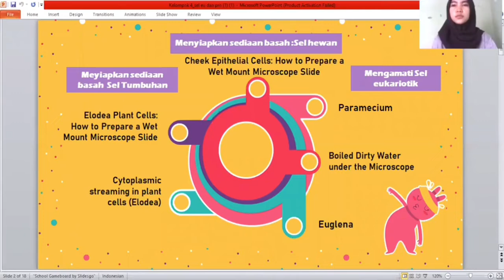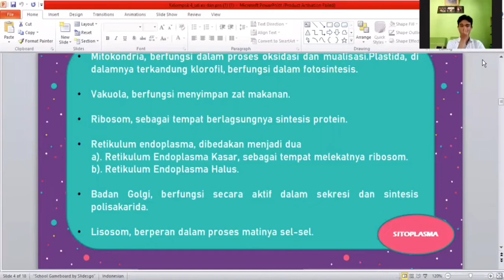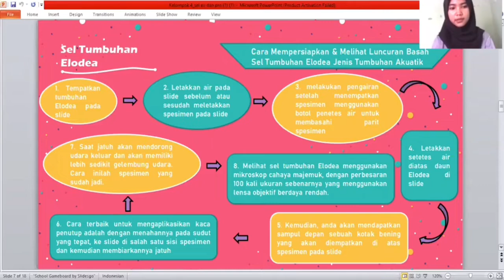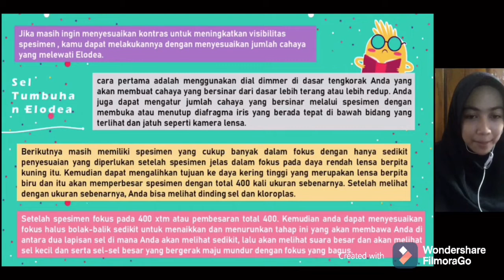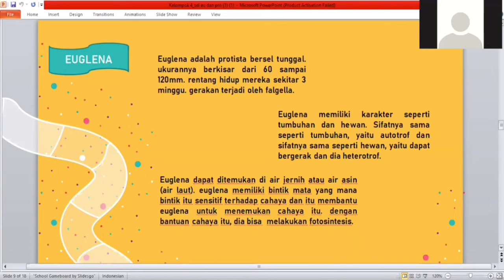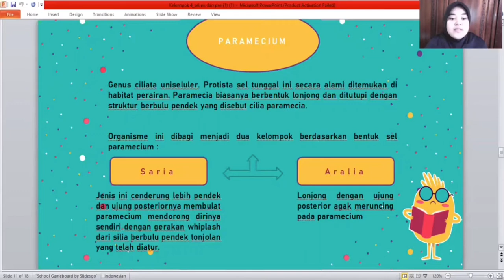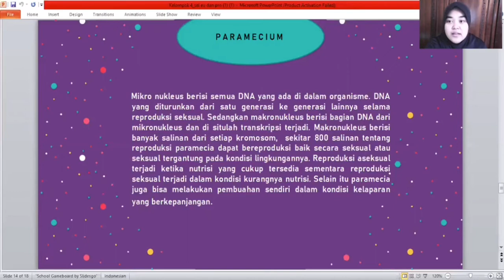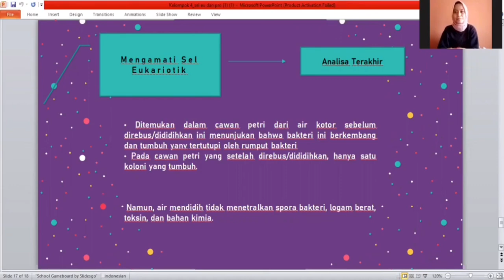PRESENTASI PRAKTIKUM BIOLOGI DASAR - SEL EUKARIOTIK & PROKARIOTIK ( KELOMPOK 5 )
Kelompok 5,
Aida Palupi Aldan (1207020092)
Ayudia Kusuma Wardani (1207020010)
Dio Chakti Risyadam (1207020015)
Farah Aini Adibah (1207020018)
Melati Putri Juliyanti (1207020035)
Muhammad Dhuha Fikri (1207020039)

Praktikum Biologi Dasar
Kelas/Semester : Biologi A/1
Jurusan Biologi
Fakultas Sains & Teknologi